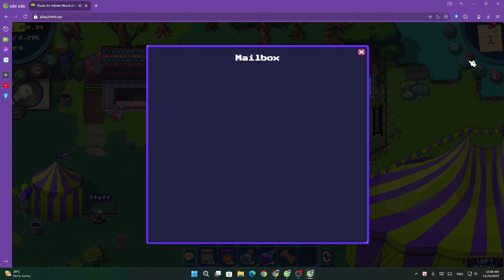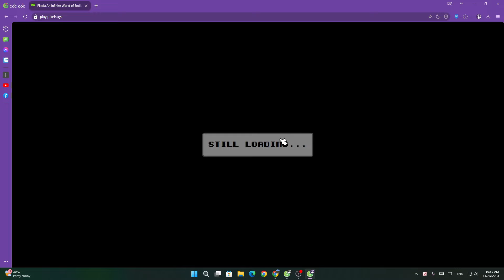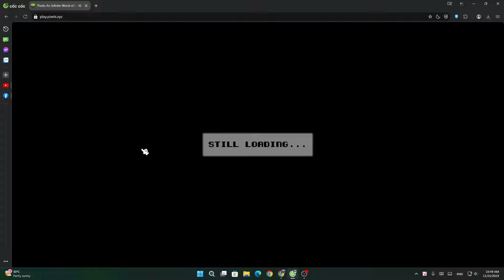Pixels NFT Game | P10 - Hướng dẫn kiếm Game Ticket và sử dụng để quay thưởng trong Pixels